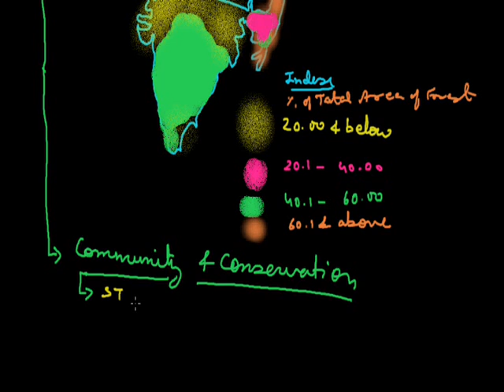Forest and wild life Resources 003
Types and Distribution of Forest, Community and Conservation grade x